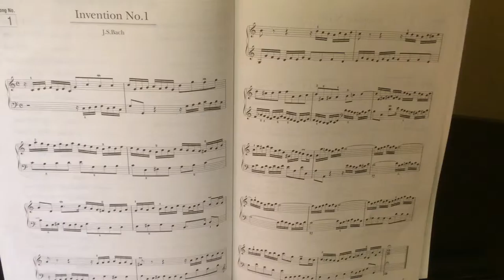کیارش مطیع الحق،انوانسیون1باخ،هنرجوی پیانو دوره متوسطه امیر صنیعی،آموزشگاه فریدونی،شهریور94